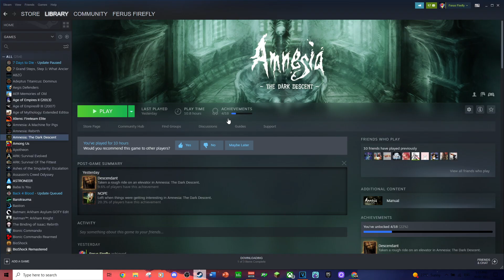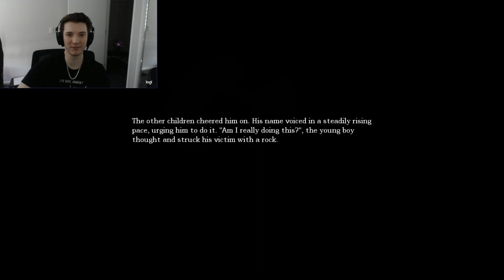THE IMMERSION!!! - Amnesia | Ferus Firefly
Delving deep into a shady building of rocks where I am compelled to go down into the centre of the Earth instead of JUST LEAVING!

THE IMMERSION!! - Amnesia: The Dark Descent | Ferus Firefly

Below are a list of songs/tracks I've used throughout the video so you can find them! :P